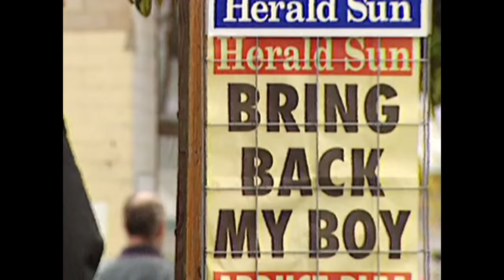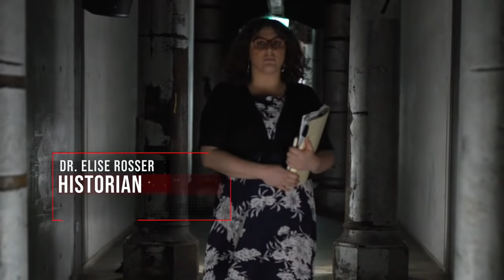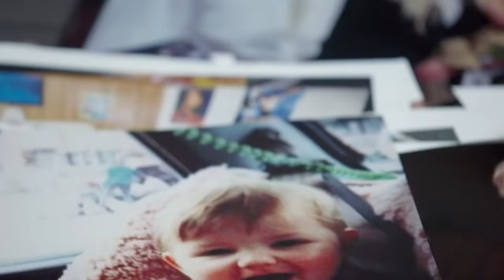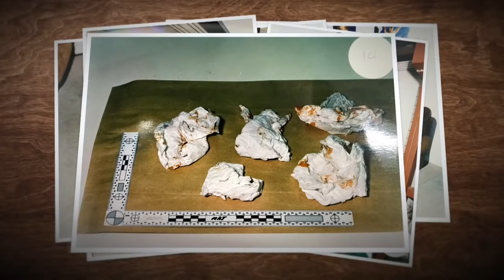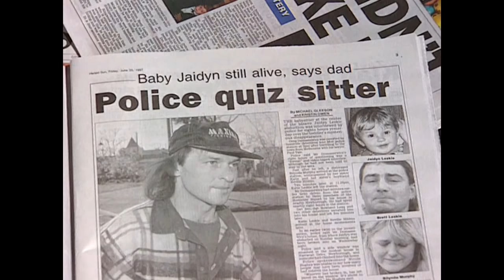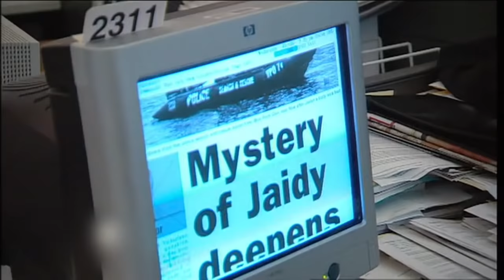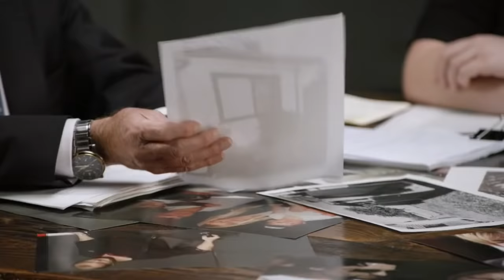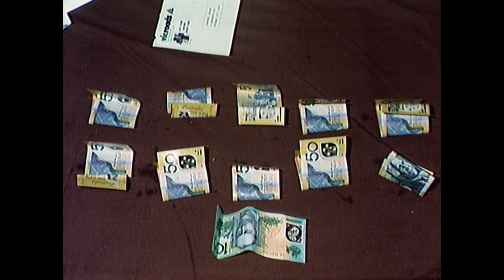Who murdered baby Jaidyn Leskie? Unsolved crime rocks country town | Under Investigation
Full Episodes | Little boy lost (2021)

Toddler Jaidyn Leskie was murdered in 1997 in a case that transfixed Australia. Greg Domaszewicz, who was acquitted of the killing, speaks out for the first time in more than 20 years.